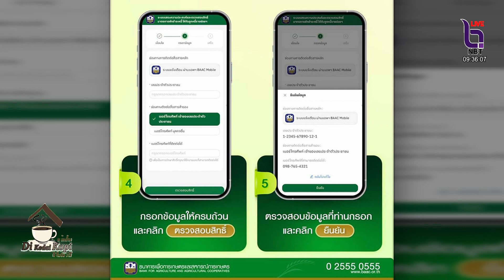เกษตรกรเมืองคอนเฮ!! หลัง ธ.ก.ส มีมาตรการพักชำระหนี้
ดีกือดาโกปี ประจำวันพุธที่ 4 ตุลาคม 2566 - เกษตรกรเมืองคอนเฮ!! หลัง ธ.ก.ส มีมาตรการพักชำระหนี้